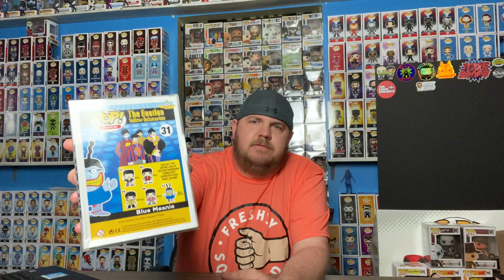Grails! Grails! Grails!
Check out what Funko Pop grails I was able to obtain and an unboxing surprise!